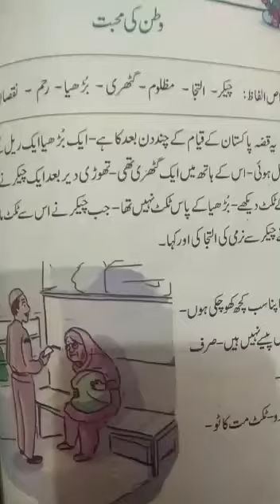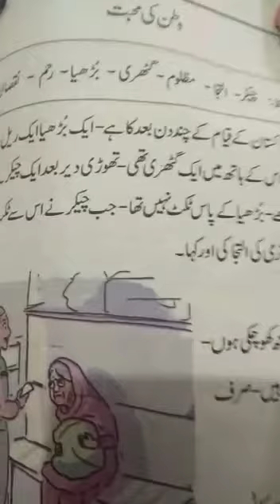II - URDU - Watan ki muhabbat - Reading